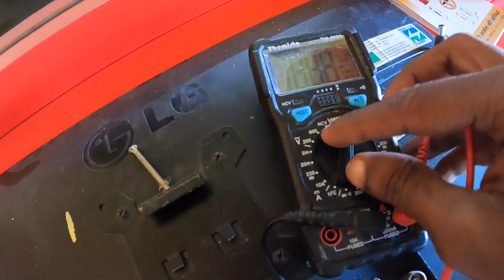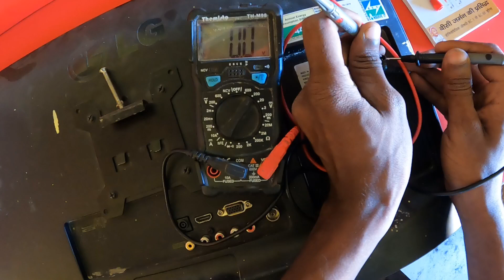LG 24 inch TV not working problem find in Marauna Chowk - EHSAN